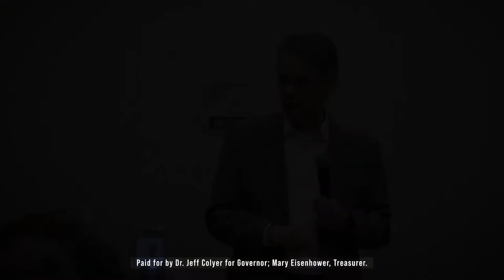Jeff Colyer for Kansas Governor 2022 Web Video #1 - GOP Primary - May 18, 2021 - "KS Needs Saving"